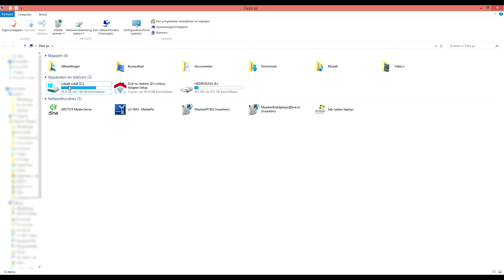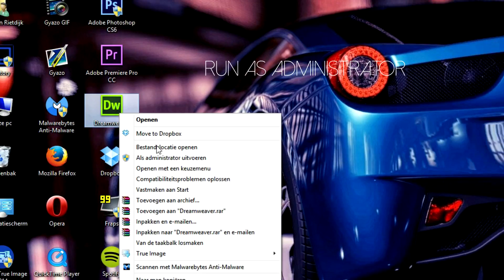Error 16 fix Adobe software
Error 16 fix for all Adobe software!

1. Go to your local disk
2. Go to your installation folder.
3. Make a new folder.
4. Name it ''SLStore''
5. Fixed it!